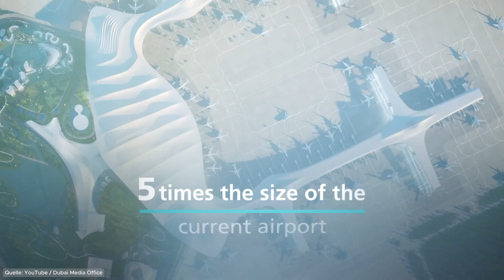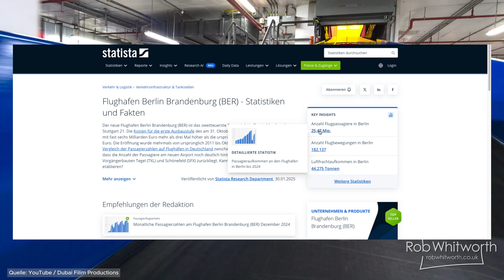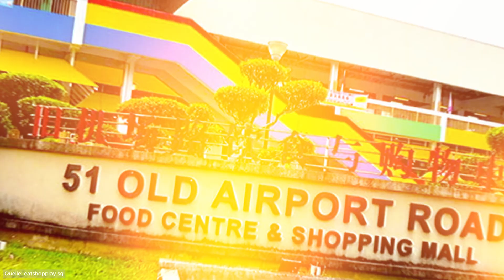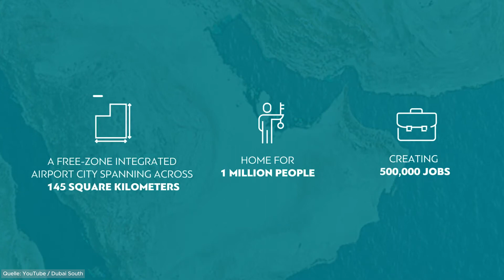Dubai baut den GRÖßTEN Flughafen der Welt!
Dubai baut den größten Flughafen der Welt! Mit 260 Millionen Passagieren pro Jahr, 5 Landebahnen und einer Investition von 32 Milliarden Euro wird der Al Maktoum International Airport alles bisher Dagewesene in den Schatten stellen. Dieses Mega-Projekt soll den Luftverkehr revolutionieren und Dubai als globales Drehkreuz weiter stärken.

🔹 Wie kann ein Flughafen dieser Größe funktionieren?
🔹 Warum wird Dubai International Airport (DXB) bald ersetzt?
🔹 Welche Innovationen stecken hinter diesem Mega-Projekt?

All das erfährst du in diesem Video!

📩 Bleib informiert!

Unterstütze uns durch die Nutzung dieser Links – dir entstehen keine zusätzlichen Kosten, aber wir erhalten eine kleine Provision, um weitere Inhalte für dich zu erstellen!